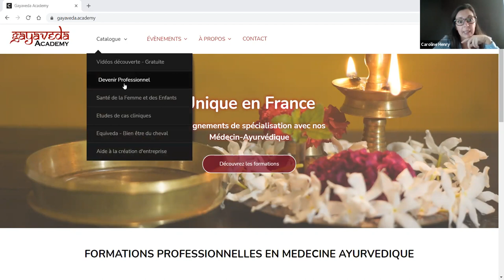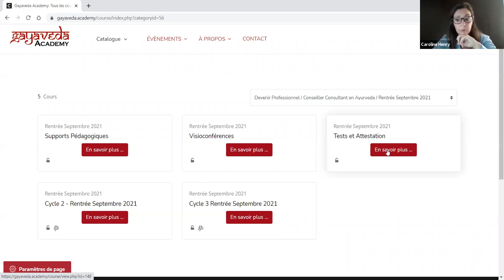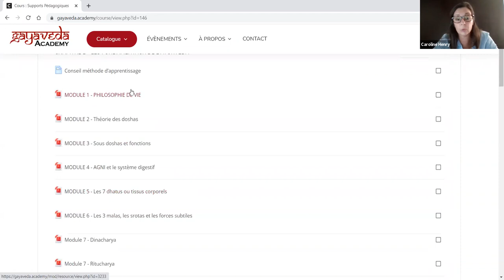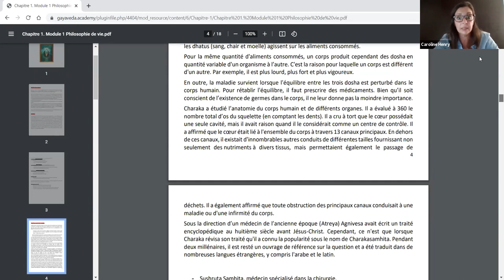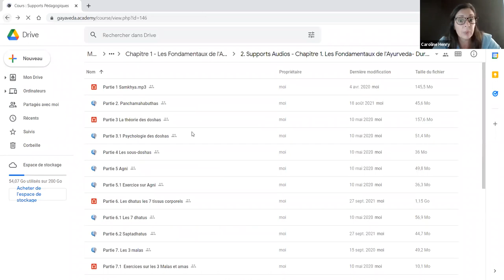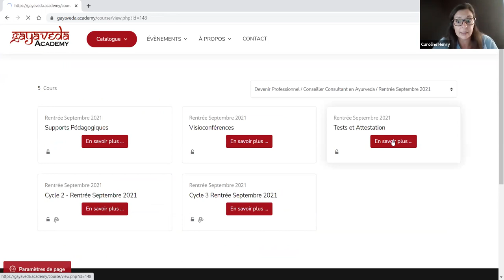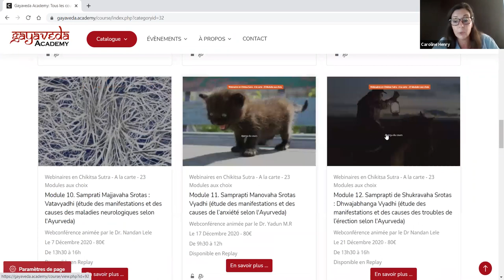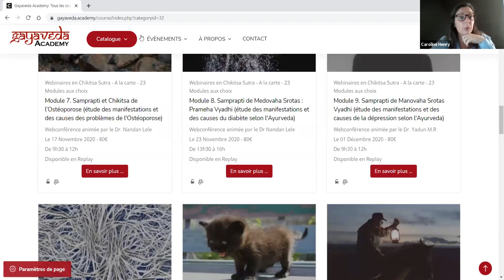Présentation de l'école Gayaveda Academy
Enregistrement de la réunion de présentation de l'école Gayaveda Academy pour vous présenter les parcours de formation, l'équipe et les supports pédagogiques, la communauté d'élèves et les possibilité de financement.